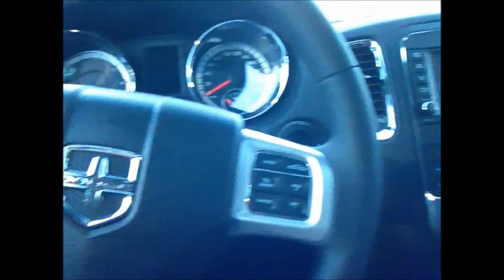Gone Trucking - It's a Bi polar day!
veru short day, but I drove into work 3 times. what a waste of gas!!!